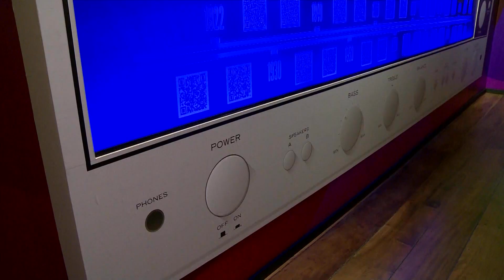Exposição homenageia os 100 anos do rádio no Brasil – Jornal da Vida – 23/06/23